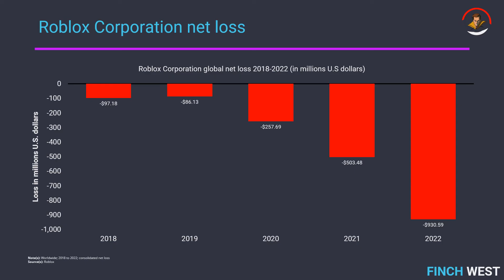Why is Roblox losing SO MUCH money?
In this week's edition of Fast-Facts, we're looking at Roblox and trying to figure out why it's been losing money every year, despite being so popular among younger audiences!